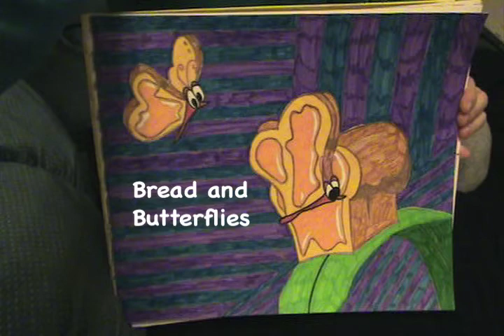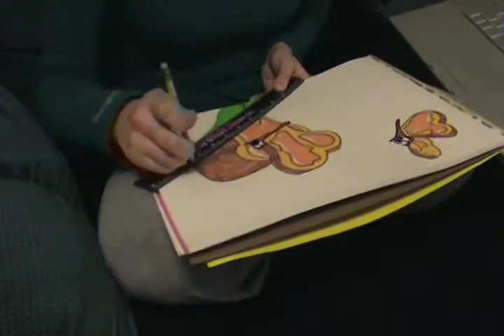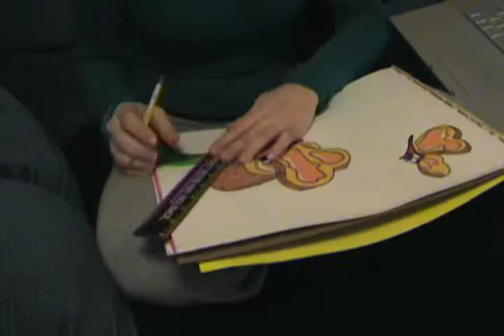Drawing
Just me drawing-- but sped up.
The song is from the scene from Alice in Wonderland where the picture is from